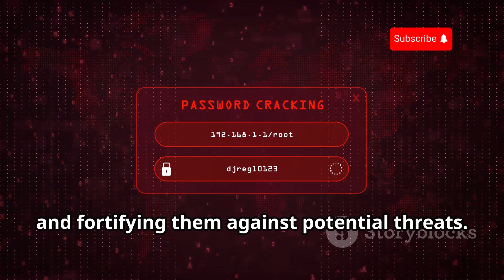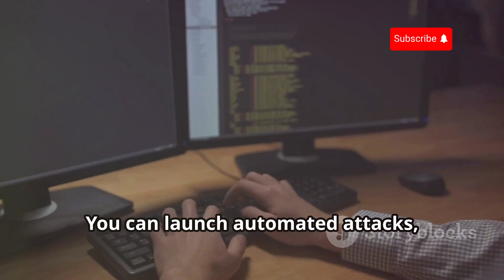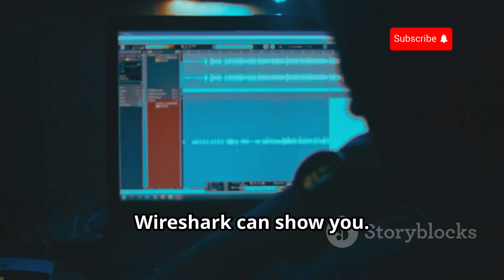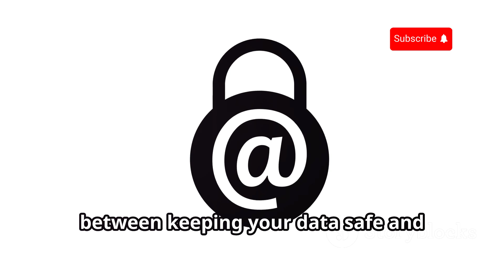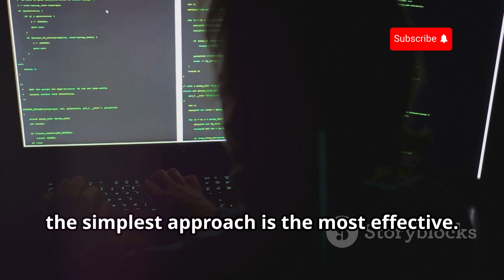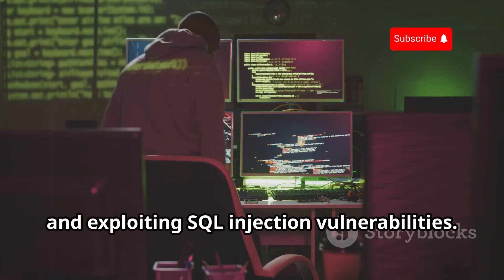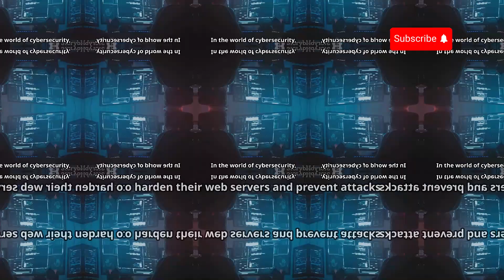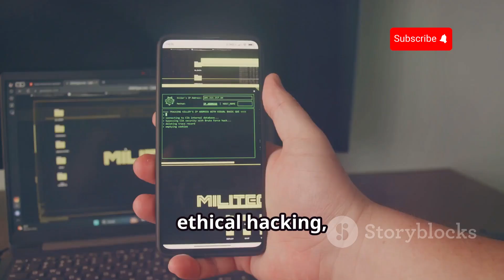10 Game-Changing Hacking Tools in Kali Linux You Should Know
Dive into the future of cybersecurity with our latest video! We explore the evolution beyond traditional methods like firewalls and antivirus software, emphasizing the importance of thinking like an opposition. Discover the top ten essential hacking tools for 2024, including Nmap, Metasploit, Wireshark, and more. Learn how these tools assist with network scanning, password cracking, and vulnerability analysis. Perfect for both security professionals and enthusiasts, our video provides an in-depth look at the functionalities and legitimate uses of these powerful tools. Don't miss out on staying ahead in cybersecurity!

OUTLINE:

00:00:00 Welcome to the HACKING ARSENAL
00:01:03 Nmap - Your Network's Cartographer
00:01:58 Metasploit - The Hacker's Playground
00:02:37 The Network Traffic Detective
00:04:04 John the Ripper - The Password Whisperer
00:05:09 Aircrack-ng - The Wi-Fi Auditor
00:06:06 Burp Suite - The Web App Inspector
00:07:13 Hydra - The Brute-Force Berserker
00:08:06 SQLmap - The Database Raider
00:08:42 Nikto - The Web Server Scanner
00:09:13 Maltego - The Cyber Detective
00:09:49 Stay Sharp, Stay Securec